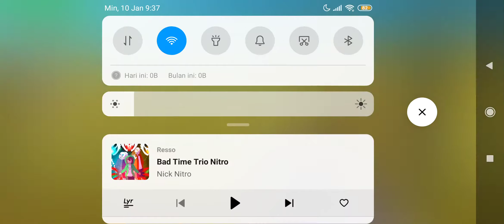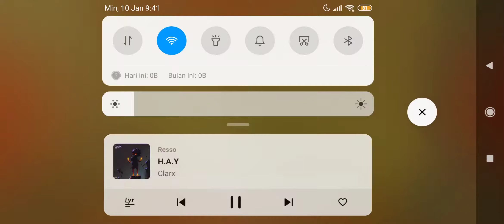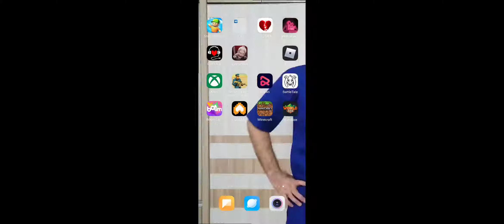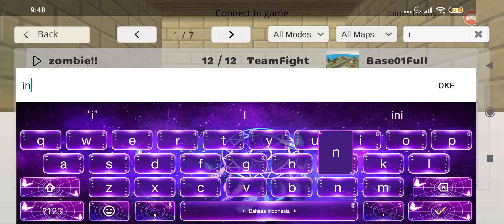aku dikira naren pas rusuh di server suzuki!?